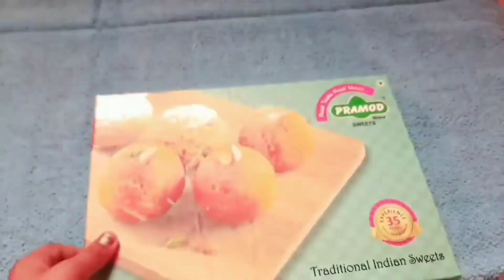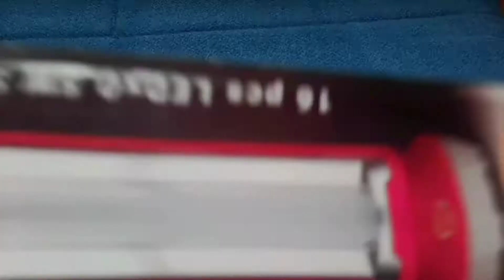How to make stationery organizer using old sweet box . | Unleashed Crafts ♡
how to make stationery organiser using old sweet box

how to make organiser using LED torch box

how to make stationery organiser using waste materials

how to make stationery organiser using empty cardboard boxes